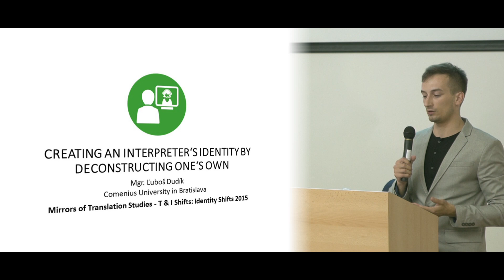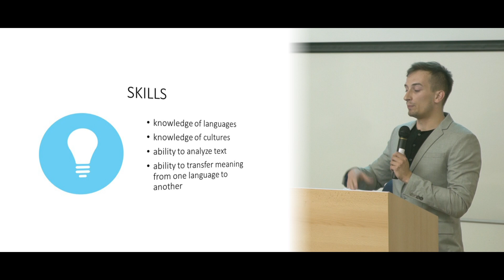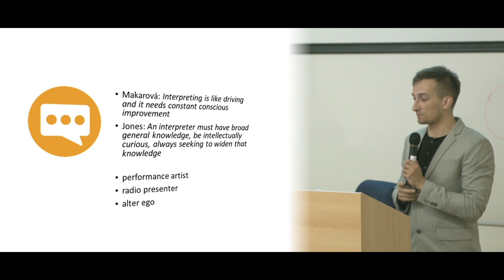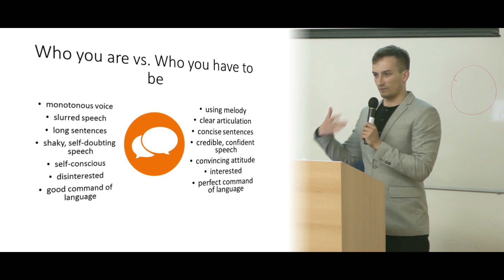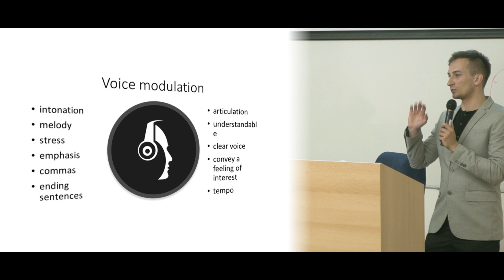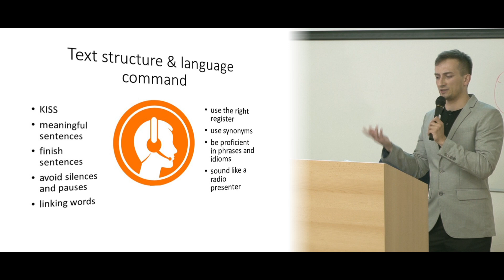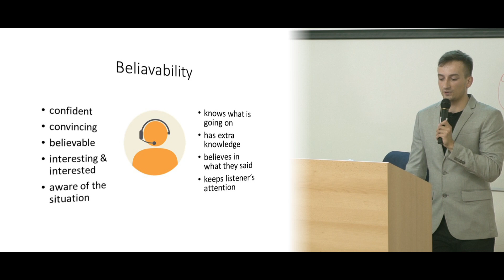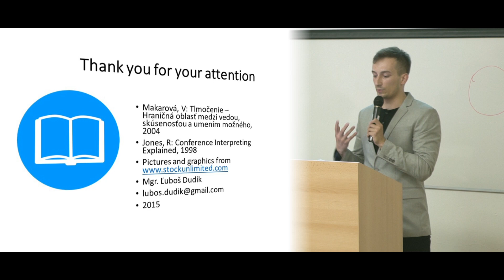Ľuboš Dudík @ MtS conference 2015 (University of Prešov)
Ľuboš Dudík - Creating an Interpreter's Identity by Deconstructing One's Own